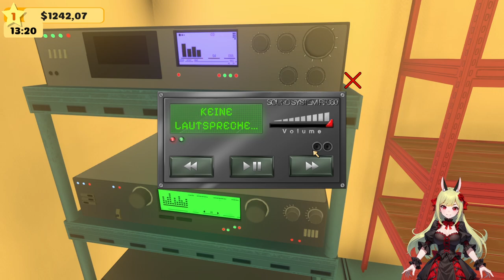Kann ich Ihnen weiterhelfen? 🐈🐾 Pet Shop Simulator: Prologue ֎ Folge #002 ֍ Let's play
Über dieses Spiel:
Der Prolog ist nur ein Teil des vollständigen Spiels und ist völlig kostenlos. Jeder Spieler kann ihn spielen und sehen, was ihn in der Vollversion des Spiels erwartet.

Hauptmerkmale im Prologue:
- Es gibt nur Kaninchen und Fische
- Einige Produkte im Shop sind gesperrt
- Einige Objekte im Shop sind gesperrt
- Im Prologue ist es möglich, einen Laden nebenan zu kaufen

Wenn im Prologue etwas verfügbar oder nicht verfügbar ist, wird es im Spiel markiert.

Leite eine Tierhandlung
Deine Hauptaufgabe im Pet Shop Simulator: Prologue ist es, eine Tierhandlung zu führen. Zu deinen Aufgaben gehört es nicht nur, für deine Haustiere ein tolles neues Zuhause zu finden, sondern auch dafür zu sorgen, dass sie ein schönes und erfolgreiches Leben haben. Lege also in deinem Laden das richtige Sortiment an, damit du dein Haustier mit dem richtigen Zubehör ausstattest, wenn du es abgibst.

Erfülle die Träume deiner Kunden
In deine Tierhandlung kommen die unterschiedlichsten Kunden. Von älteren Menschen bis hin zu Eltern mit Kindern oder Studenten. Jeder von ihnen hat bestimmte Vorlieben bezüglich des Haustiers, welche sie in ihre Obhut nehmen möchten und den Liebe schenken. Deine Aufgabe wird es sein, ihre Träume zu erfüllen und ein passendes Zuhause für sie zu finden.

Kümmere dich, um die richtige Ausrüstung für die Tiere
Du musst dich nicht nur darum kümmern, die richtigen Haustiere für deine Kunden zu finden. Genauso wichtig ist es, dafür zu sorgen, dass jedes Tier das richtige Futter, die richtige Ausrüstung und das richtige Zubehör mitnimmt. Du musst sicherstellen, dass du die richtige Käfiggröße für das Tier wählst, das bestmögliche Futter anbietest, Bürsten für die Fellpflege bereitstellst und an Spielzeug oder Leckerlis denkst. Denke an jedes Detail, denn es wird sich auf das Wohlbefinden des Tieres und das Wissen des neuen Besitzers auswirken!

Verwalte und Pflege deine Tierhandlung
Als Besitzer einer Tierhandlung besteht eine der Herausforderungen, die dich im Spiel erwarten, darin, deinen Laden richtig zu verwalten. Überprüfe das Sortiment des Ladens, nehme Bestellungen auf, bestelle auf Wunsch deiner Kunden spezielle Ausrüstung. Die ordnungsgemäße Verwaltung deines Geschäfts wird dir viele Vorteile bringen, aber auch dazu beitragen, dass du schneller ein geeignetes Zuhause für deine Haustiere findest.

Erweitere dein Zoogeschäft
Verwalte und entwickle deine Tierhandlung, indem du ihre Fläche, Kapazität und Produktpalette erweiterst. Kümmere dich um deine Kunden und deren Meinung, kaufe neue Immobilien in der Nähe und vergrößere dein Geschäft!